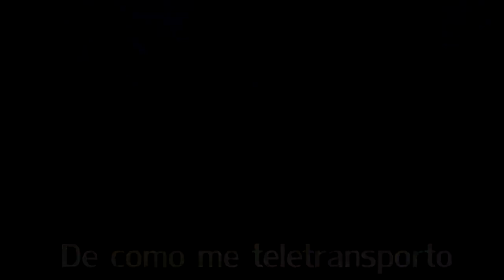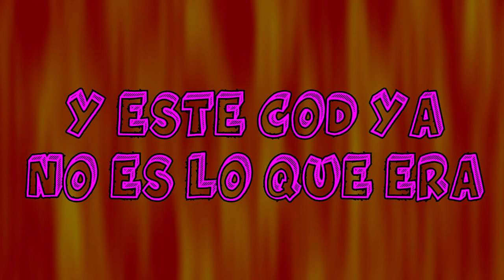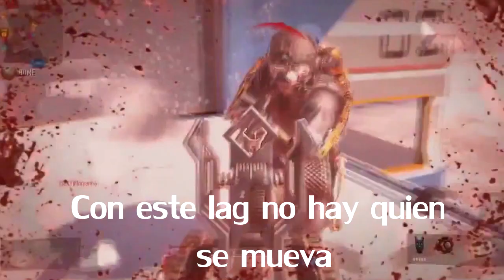"El COD se laguea" La gozadera (Parodia musical)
Esta parodia musical trata de la canción "La gozadera" de Gente de zona ft Mark Anthony

Letra:

El calvo me lo confirmó
Y mi madre me lo regaló..
Mi mejor amigo me avisó...
Que el Call of DUty se lagea un montón

Y el Call of Duty se lagea,
Con este lag no hay quien se mueva,
Ghost es basura yo quiero el Black ops!
Y este COD ya no es lo que era,
Al final me iré al garrys MOD
Y hasta son goku tiene envidia
de como me teletransporto.

La cosa está bien chunga, la cosa esta que cago,
en el calvo y en todo los que esta saga crearon
yo no quiero nada nuevo solo que arreglen lo antiguo
no quiero saltos gigantes ni tampoco una copia del killzone...
yo quiero un MODERN WARFARE, en el que no haya kikos,

Con este lag no hay quien se mueva, (mexicano)

Vamos mi calvito, vuelve al Call of Duty,
la fiesta te espera, vente y entra en ella
Carga la partida, ponganse los micros,
suban el volumen, ¡y griten conmigo...!